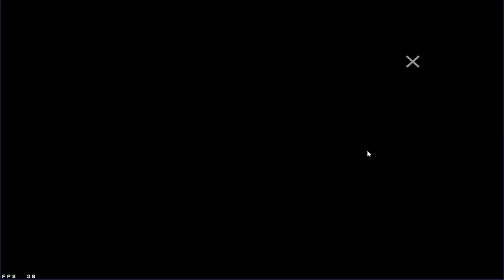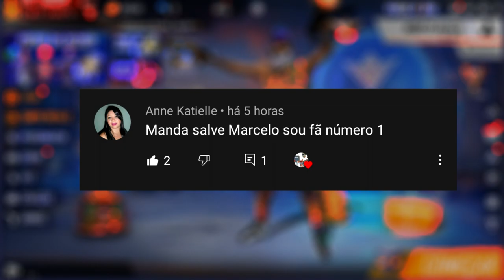COMO FUNCIONA O EVENTO CAMPEONATO MUNDIAL - ONDE PEGAR O TOKEN CONVITE DO MUNDIAL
CHEGOU DOIS NOVOS EVENTOS TOP: TORRE DE TOKEN COM A VOLTA DO PUNHO DE FOGO E O CAMPEONATO MUNDIAL DE FREE FIRE QUE TRAZ O DESPERTAR DO ANDREW E A LOJA DE TROCAS DO TOKEN CONVITE DO CAMPEONATO MUNDIAL

SETUP GRAVAÇÃO COMPUTADOR:
PROCESSADOR  i5-9400F CPU @ 2.90GHz
MEMORIA RAM: 16GB DDR4 1200mhz
SSD 240GB e HD 500GB
HEADSET GAMENOTE HAVIT HV-H2239d
GRAVADOR DE TELA: OBS STUDIO
EDITOR DE VIDEO: VEGAS PRO 17
CHROMAKEY: SAVIO FERRAZ